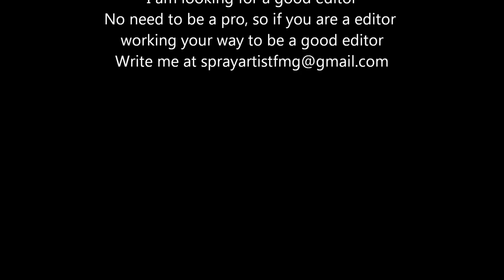{W.A.R} Spray Artist - Mw 3 QS gameplay vs the pros Part 2 (HD)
Modern Warfare 3 Quickscope and throwingknife gameplay. Remember to adjust youtube viewer settings, for hd quality.

Very talented^^

Platform = PC